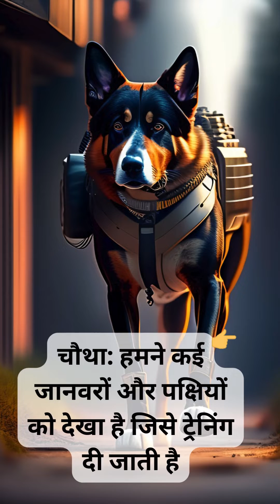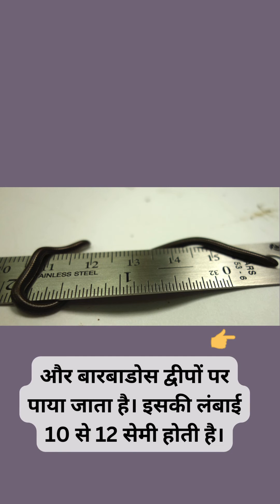सांपों के बारे में कुछ रोचक तथ्य part 4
पहला: जब सांप को खतरा महसूस होता है तब अपने शरीर को हल्का करने के लिए वाह इंसानों के समान उल्टियां करता है ताकि वह तेजी से भाग पाए।
दूसरा: दुनिया भर में कई तरह के दो सिर वाले सांप भी पाए जाते हैं और ये दो सिर वाले सांप भोजन के लिए लड़ सकते हैं।
तीसरा: सांप अपनी नाक से नहीं बल्कि अपनी जीभ से गंध का पता लगाते हैं। साथ ही सांप को अपने आस-पास का पता अपनी जीभ से ही चलता है।
चौथा: हमने कई जानवरों और पक्षियों को देखा है जिसे ट्रेनिंग दी जाती है और उनकी सिखने की क्रिया को नियन्त्रित किया जा सकता है लेकिन सांपों के साथ ऐसा बिल्कुल नहीं किया जा सकता क्योंकि उनके दिमाग में अन्य जीवित प्राणियों की तरह सेरिब्रल हेमिस्फीयर नहीं होता है।
पांचवां: दुनिया का सबसे छोटा सांप थ्रेड स्नेक है जो कैरेबियन सागर में सेंट लूसिया, मार्टीनिक और बारबाडोस द्वीपों पर पाया जाता है। इसकी लंबाई 10 से 12 सेमी होती है।

Some interesting facts about snakes part 4
First: When a snake feels threatened, its body is affected, giving it the same results as humans so that it can run away faster.
On the other hand, many types of two-headed snakes are also found all over the world and these two-headed snakes can fight for food.
Third: The snake detects smell not with its nose but with its tongue. Also, the snake knows its surroundings only through its tongue.
Fourth: We have seen many animals and birds which can be trained and their learning process can be controlled but this cannot be done at all with snakes because their brain does not have cerebral hemisphere like other living creatures. .
Fifth: The world's smallest snake is the thread snake which is found on the islands of St. Lucia, Martinique and Barbados in the Caribbean Sea. Its length is 10 to 12 cm.

interesting facts about snakes, Animal Facts in Hindi, tending, video, shorts, short, funny, viral, ytshorts, ytshort, surajj,

It's a humble request you share the video with family and friends🙏